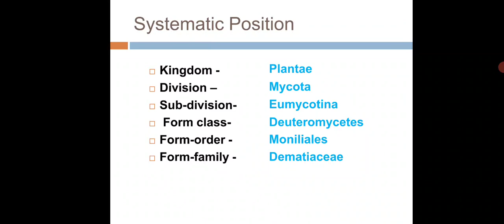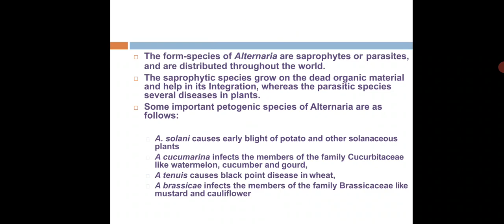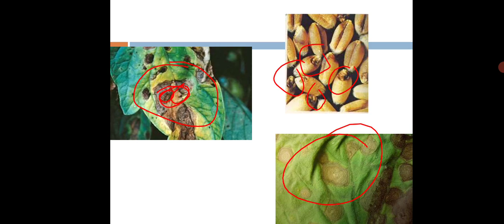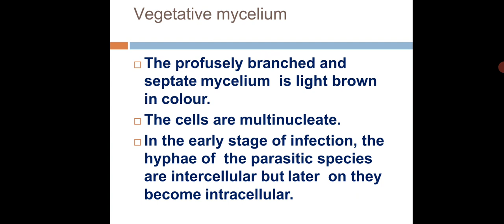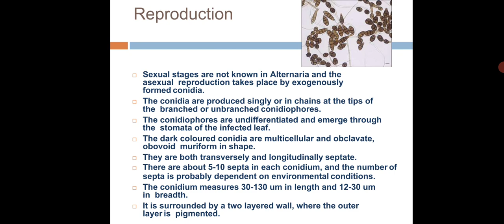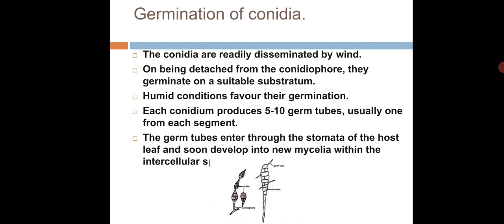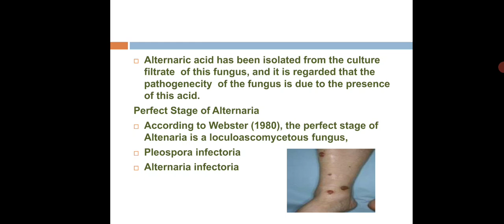Alternaria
Dr Gotam kumar kukda